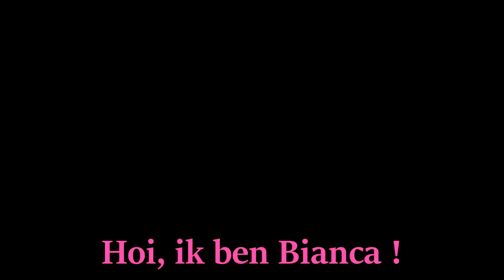KAN IK HET NOG WEL?!